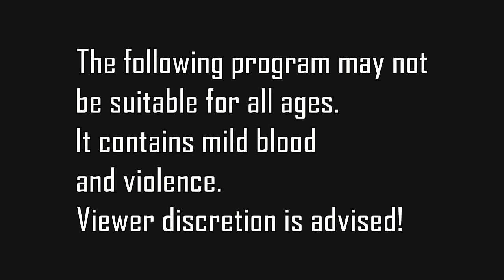Agent Davis Episode Three: Weeping Crows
After interrogating Craig, Matt discovers a new threat.